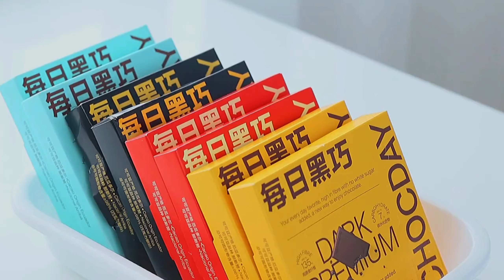🍰 Nấu Ăn Và Nghe Kể Chuyện Ma 👻 Nhặt Được Đồ Của Người Mất Và Cái Kết 💯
Cre: Chú Ba Duy (Tiktok)